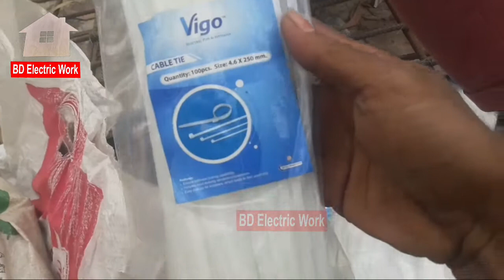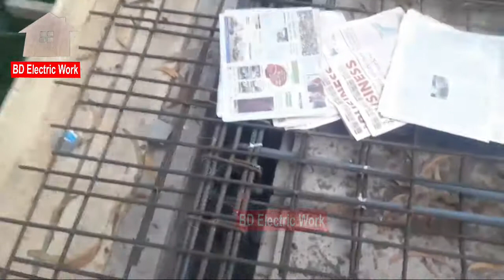ছাদ ঢালাইর আগে ছাদের ইলেকট্রিকের পাইপ কিভাবে ফালানো হয়। দেখে শিখে নিন? রসুলপুর ইলেক্ট্রিক সার্ভিস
ছাদে_ইলেকট্রিক_পাইপ ফালানো
ছাদ ঢালাইর আগে ছাদের ইলেকট্রিকের পাইপ কিভাবে ফালানো হয়। দেখে শিখে নিন?
 রসুলপুর ইলেক্ট্রিক সার্ভিস এর কর্মস্থল এর ভিডিও।
স্থানঃ মাধাইয়া নাওতলা আলীর টেক।
মোঃ আবুল খায়ের ভাই এর বিন্ডিং এর কাজ,
আলীরটেক,নাওতলা, চান্দিনা, কুমিল্লা।

যে কোন মতামত কমেন্ট করে জানাতে পারেন।
অথবা ফোনে বা ইমুতে যোগাযোগ করতে পারেন।

ইলেকট্রিক কাজ,
পাইপ ফিল্টার কাজ,
Bd electric work,
বিডি ইলেকট্রিক ওয়ার্ক,
pipefilter work,
sanetari work,
flamber work,

এর কর্মস্থান এর ভিডিও।
কাজের জন্য যোগাযোগ
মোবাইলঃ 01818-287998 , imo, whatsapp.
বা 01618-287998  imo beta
ভিডিওঃ  ইলেক্ট্রিশিয়ান ও সেনেটারী মেস্তরী জহির।

Rasul pur electric sarvis
চ্যানেল লিংকঃ-

*/ ফ্যানের বেয়্যারিং কিভাবে পরিবর্তন করা হয়।

* / upvc পিটিংস এর দাম ও নাম সহ ভিডিও

*/ মটরের ওয়াটার চেল কি ভাবে পরিবর্তন করা হয়।
ভিডিও লিংকঃ-

কাজের জন্য যোগাযোগ
ওয়ারনিং।।।
এই ভিডিও বা এই bd electric work চ্যানেলের সকল ভিডিও একমাত্র মালিক ইলেকট্রিশিয়ান জহির। প্লীজ কেহ এই চ্যানেলের ভিডিও কপি করে অন্য চ্যানেলে আপলোড দিবেন না।